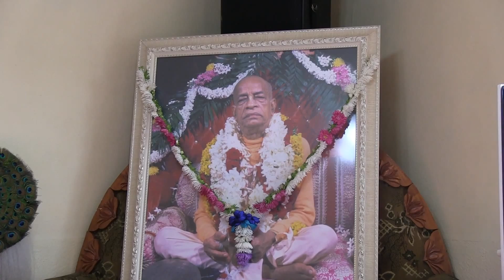H.H. Gopal Krishna Goswami, Baku, SB 3.25.18, 27.09.2014